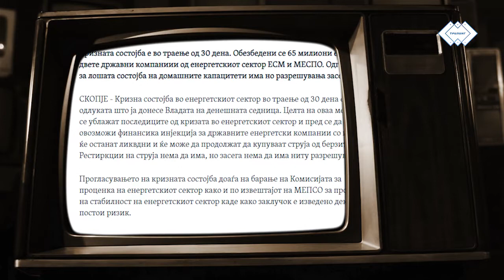Моџо Килингтон во „Трилинг“